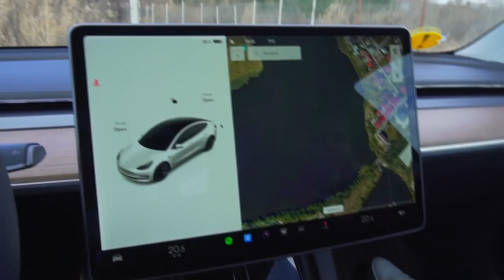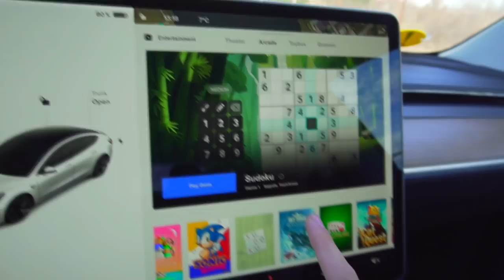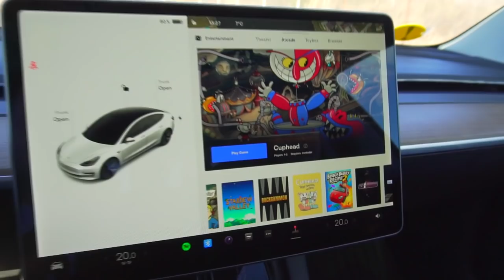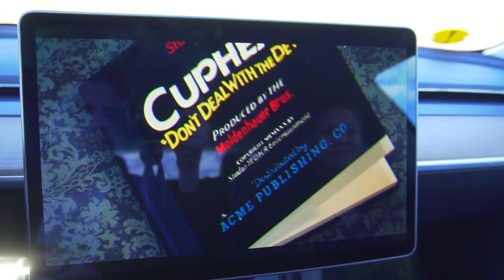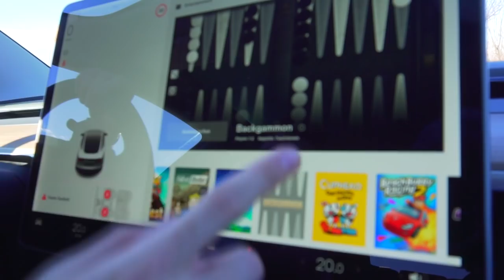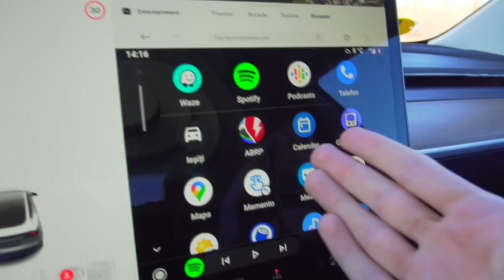🔥 CE JOCURI TE POȚI JUCA pe TESLA Model 3 ?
✅Cat mai multe Like-uri pentru Content cu TESLA

 ♦ PAGINA DE FACEBOOK:
👉Steam:
 ♦Contul de Smurf{pe care dau add la Abonații}:

• AndreiRO •